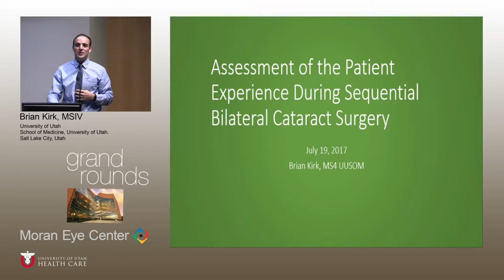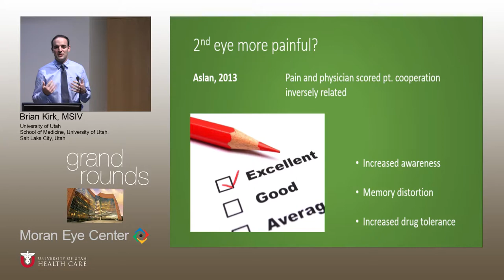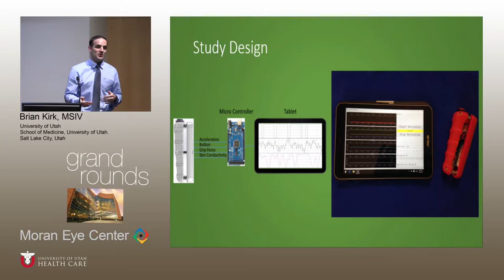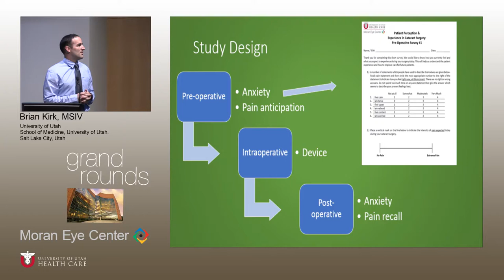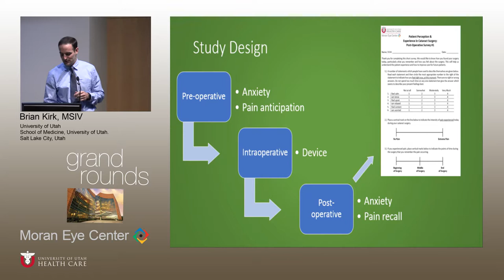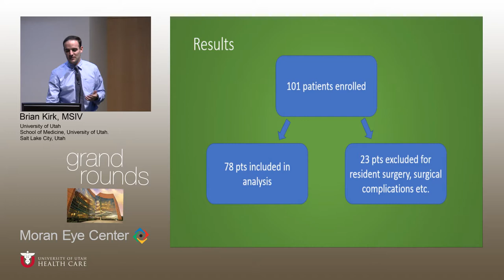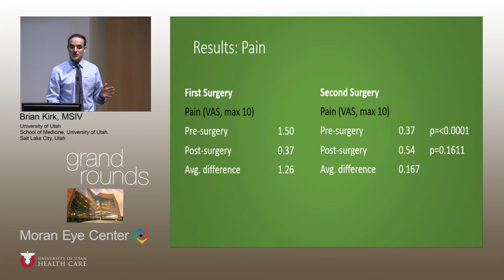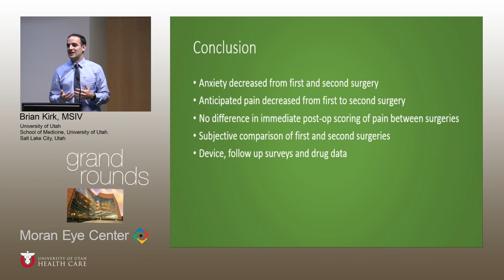Assessment of Patient Experience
Title: Assessment of the Patient Experience
Author: Brian Kirk, MSIV
Date: 7/19/2017